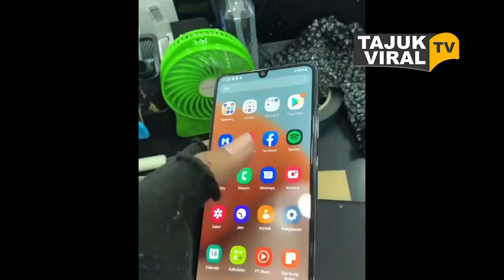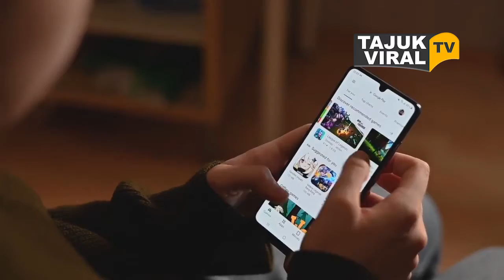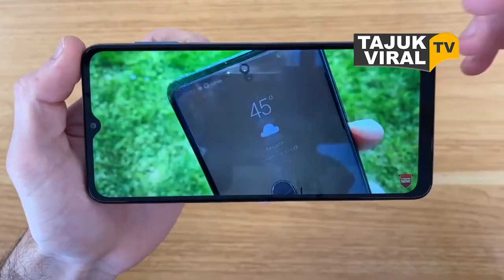Harga HP Samsung Galaxy A32 Terbaru Dipatok Rp 3,6 Juta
Samsung resmi memboyong ponsel dari keluarga Galaxy A terbarunya ke pasar Indonesia. Lini ponsel tersebut hadir dalam tiga varian sekaligus, yang terdiri dari Galaxy A32, Galaxy A52, dan Galaxy A72.

Di antara ketiga varian yang tersedia, Galaxy A32 merupakan ponsel yang mengusung spesifikasi terendah. Meski demikian, kekurangan tersebut turut diimbangi dengan faktor harga yang ditawarkan.

Galaxy A32 dijual dengan banderol sebesar Rp 3,6 juta untuk konfigurasi RAM dan storage 6/128 GB. Sementara itu, model 8/128 GB akan dijual dengan harga Rp 3,8 juta. Kedua banderol ini terbilang jauh lebih terjangkau dibanding Galaxy A52 dan Galaxy A72